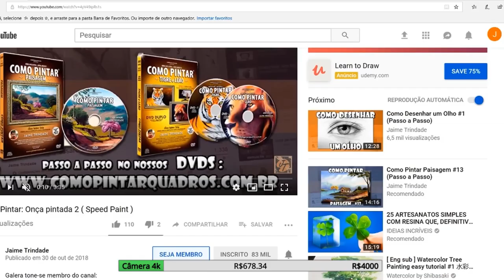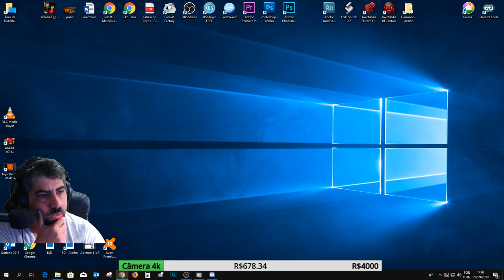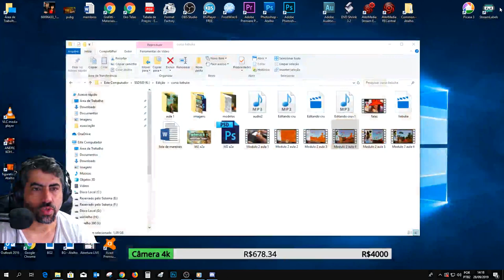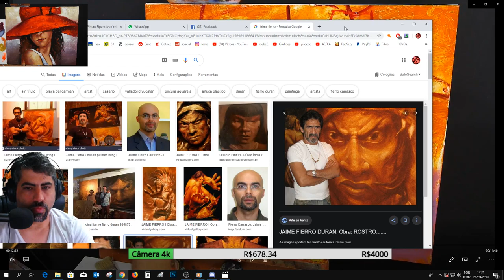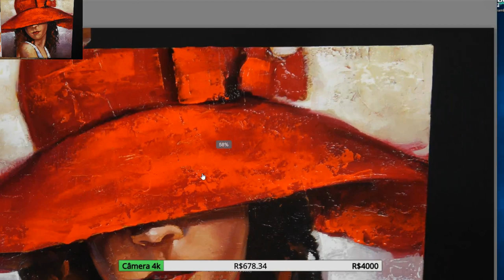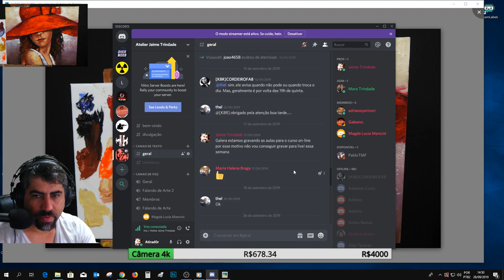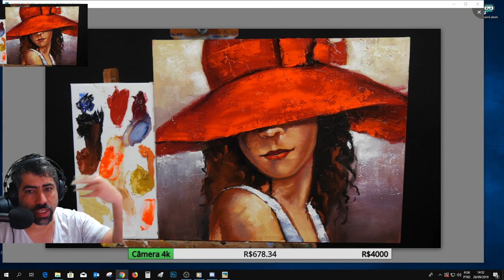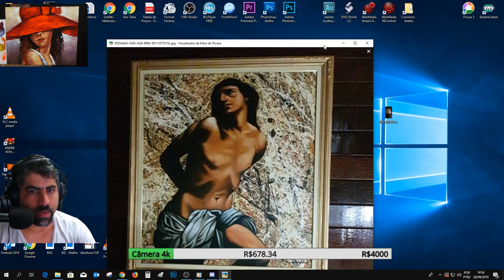Como Pintar: Figurativo ( releitura de ANDRE KOHN )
Conheça meu novo programa de pintura de rostos indígenas e junte-se à nossa comunidade exclusiva. ACESSE Ei quer aprender a pintar rostos na temática indígena? então conheça meu programa e junte-se à nossa comunidade exclusiva. ACESSE
Jaime Trindade   Embu das Artes -SP